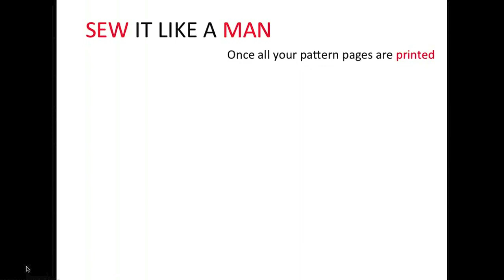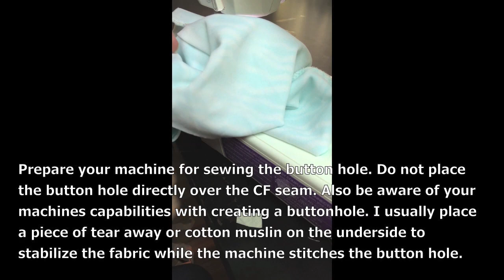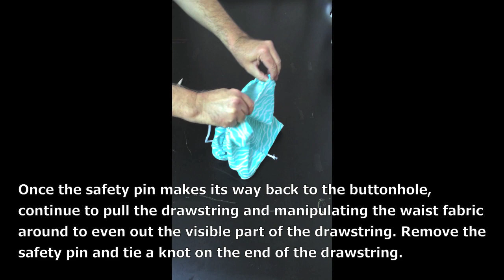009 BOX CUT SWIM TRUNK Sew It Like A Man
This is the How-To step-by-step tutorial for Sew It Like A Man sewing pattern 009 Men's Box Cut Swim Trunk.
Chapter Markers as follow:
00:00 - Pattern Cutting & Taping
01:12 - Fabric Layout & Cutting
03:22 - Attaching Lining & CF Seam
05:01 - Side Seams
07:30 - Attaching the Gusset
10:47 - Buttonhole
13:09 - Waist Elastic
21:14 - Hem, Drawstring & Final Garment